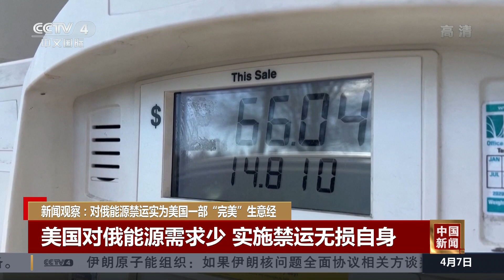新闻观察：对俄能源禁运实为美国一部“完美”生意经 |《中国新闻》CCTV中文国际